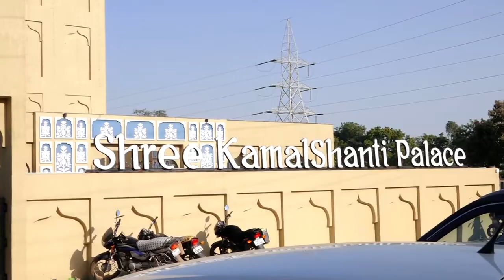Mohan photography 2021